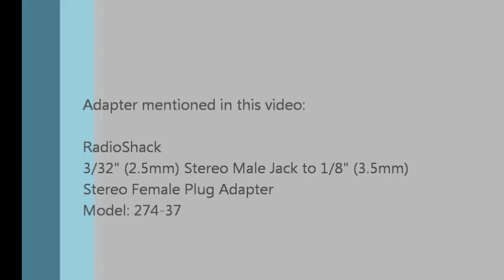How to make a NexStar 5SE camera shutter control cable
My 5SE mount has a camera control feature that allows me to remotely take a series of exposures.  Using the 5SE's camera wizard I can save a list of up to nine targets and with my camera attached to the telescope it will automatically slew to the specified targets and take an exposure of each one.
Rather than buy a special shutter release cable I decided to make one out of a normal PC audio patch cable.
To make the cable do the following:
1) Locate a PC audio patch cable (Stereo male to Stereo male cable).
2) Buy two of the following adapters, one for each end of your PC audio patch cable.
a. RadioShack - 3/32" (2.5mm) Stereo male Jack to 1/8" (3.5mm) Stereo female Plug Adapter. Model: 274-373
3) Use the cable to connect your telescope base to your camera and have fun

By Astro Bagel
Tony Gilkerson